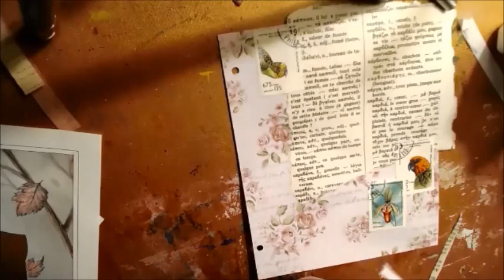Margarete Miller collage planner 2022 week 52